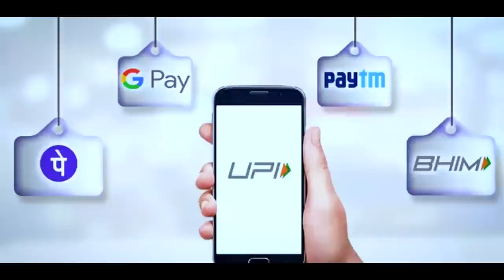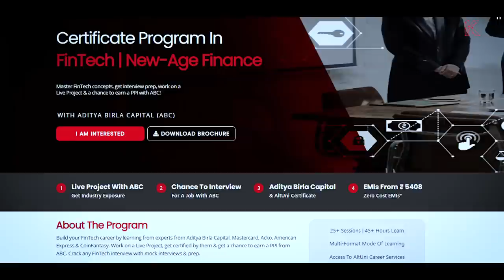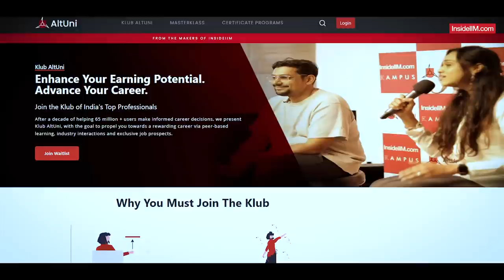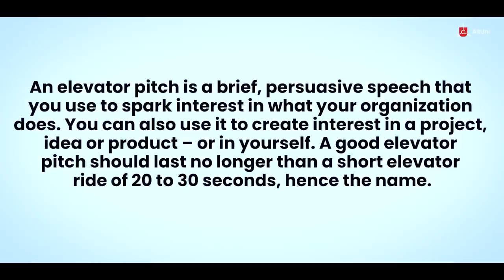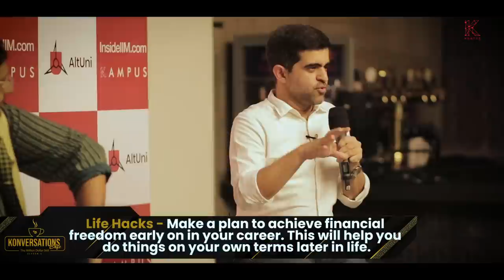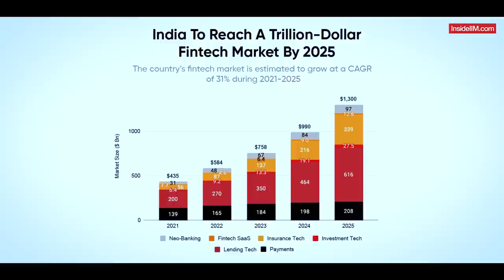Create An Excel Sheet For The Next 30 Years Of Your Life, Ft. Manish D, Visa, Ex. BoA, HSBC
Continuing from the first part of this conversation where Manish shares his experiences at SIMSREE and how it differs from a typical tier I b-school, this video touches upon Manish's career journey. Sharing his experiences working at Visa, Manish tells us how the payments space is really exciting to be in today.

🚀 If you want to be in the top 0.5% of the corporate world, check out industry-relevant programs on AltUni that’ll help you develop skills to do just that

🚀 Join the top professionals in your domain in Klub AltUni. Propel your career forward with peer-based learning, interactions with industry leaders and exclusive job prospects.

Manish shares his insights into the payments and fintech space and shares how Visa wants to be a part of every money moving transaction. He further shares insights from his years in banking, working in the B2B, corporate side of things. Sharing highlights about how he managed to stay up to date in his career, Manish shares the importance of reading and networking as key skills to develop.

Manish talks about how money is an important part of his career goals. He also shares how one needs to be up to date on market movements and trends to be relevant in the corporate world. Throwing light on mistakes he learnt from, Manish shares how it's important to make informed long-term career decisions. He advises viewers to not jump jobs too often!

Answering audience queries, Manish throws light on the oxymoron that is a risk averse banker. He shares how when it comes to professional life, he cannot be as risk averse and instead makes decisions after understanding and analysing various factors. Filled with simple, insightful moments, this conversation is a must watch to understand how to think about your career.

Here are some highlights:

• Make a plan to achieve financial freedom early on in your career. This will help you do things on your own terms later in life.
•  Don’t let money lie around in your account, instead invest it to make more from it.
•  Reading up and being up to date on what’s happening in the market is a very underrated skill.
• Making informed career decisions is a great way to succeed.
• When you get complacent about your job, beware, things might get tough.

0:00 Highlights
1:12 AltUni Programs
1:35 Recap of Part One
2:19 India's contribution to FinTech - UPI
4:41 Exploring unchartered territories after an MBA
6:27 Leveraging your Networking skills
8:40 The mistakes of my Life
9:47 Upskilling as a tool to stay relevant
12:30 Managing money to secure financial freedom
14:18 A successful risk-averse banker
15:56 Experience of working in Netherlands
17:44 VISA's strategy in an evolving FinTech space
19:38 AltUni Programs